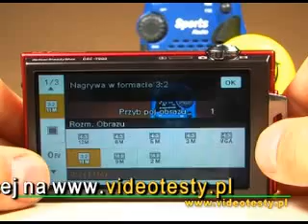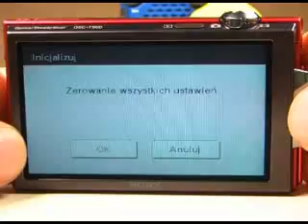Sony T900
Sony T900 to płaski aparat kompaktowy, którego autorzy postawili na elegancki wygląd, wysokiej jakości wykonanie, łatwość obsługi i możliwość nagrywania filmów HD. Najbardziej charakterystyczną cechą urządzenia jest 3,5-calowy panoramiczny ekran dotykowy, który zastąpił niemalże wszystkie przyciski sterujące. *